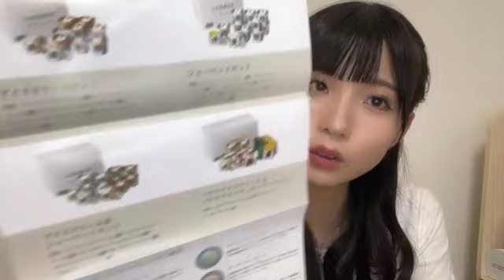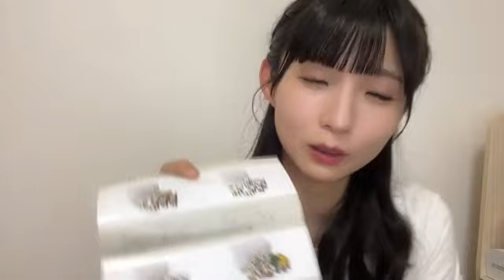48 OSAKI SERIKA 2023年09月06日22時33分59秒 尾崎 世里花（STU48 2期生）